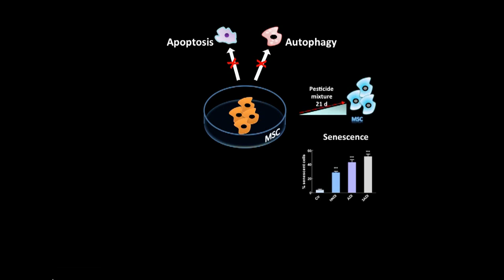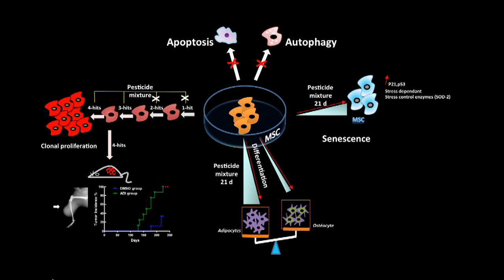Low-Dose Pesticide Mixture Induces Senescence in Normal Mesenchymal Stem Cells (MSC)...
Video abstract from Dr. Hochane, et al. on his recently published STEM CELLS paper entitled, "Low-Dose Pesticide Mixture Induces Senescence in Normal Mesenchymal Stem Cells (MSC) and Promotes Tumorigenic Phenotype in Premalignant MSC" Read the Paper Here: